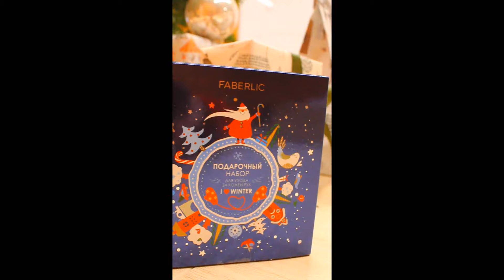HEDIYYELERI NECE HAZIRLAYAQ - 2